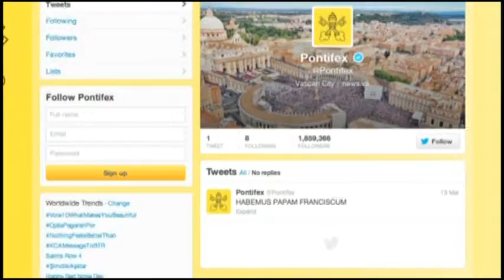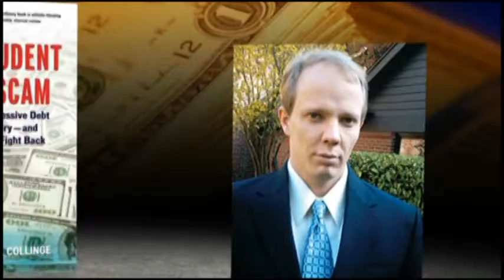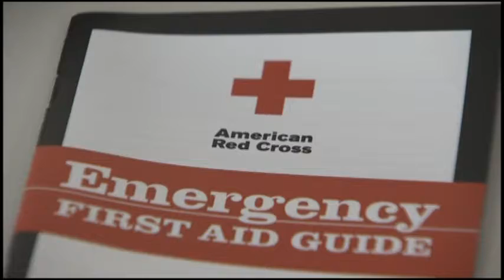Colleges fail to teach lessons in loans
The consequences of student debt can be devastating for young people who find they can't afford their payments, but many colleges don't go beyond the federal requirements to alert students of those consequences.